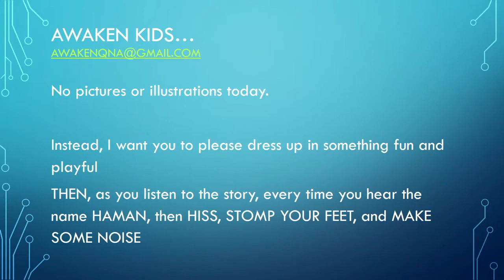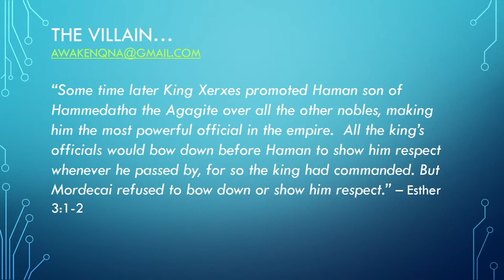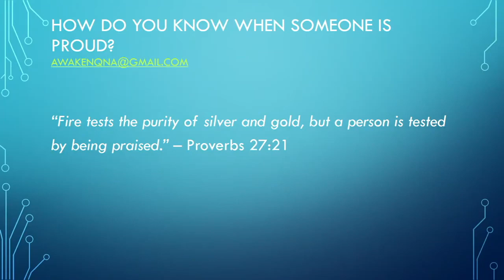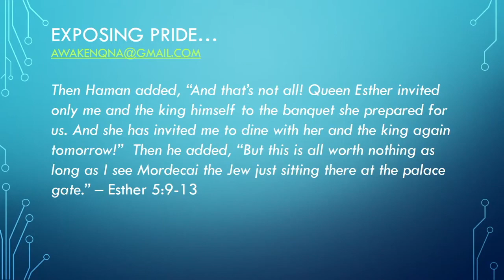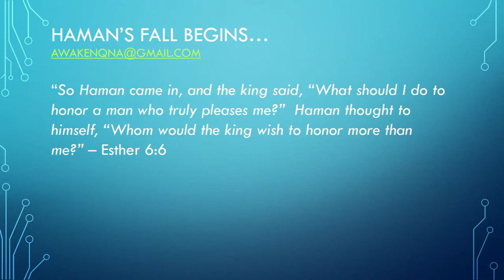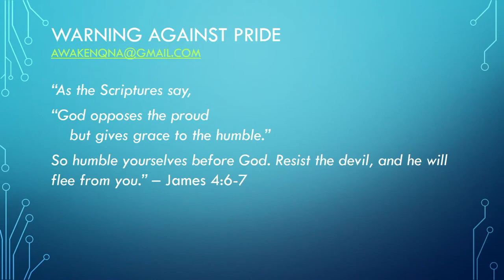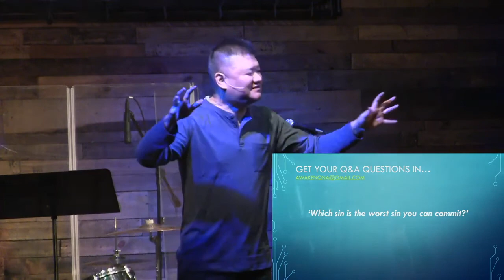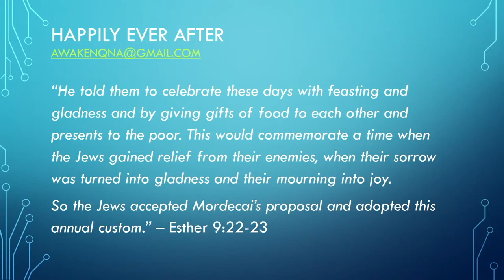Identity Theft Part IV | Haman | Frank Liu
Everyone goes through seasons of life when we lose who we are, especially when life is severely disrupted as it has these past couple months. The result is that we begin acting in ways inconsistent with how we imagine ourselves to be. This series is designed to take a deeper look at the different ways we can get lost and how the Lord, through different Biblical lives, brings us back.